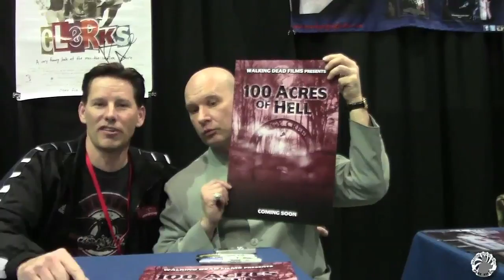Ernest O'Donnell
Dr Stevil chats with actor/ producer, Ernest O'Donnell regarding Clerks, Moosejaws and 100 acres of Hell.